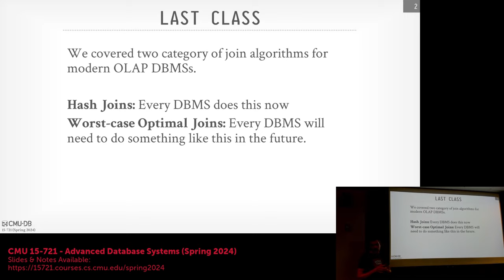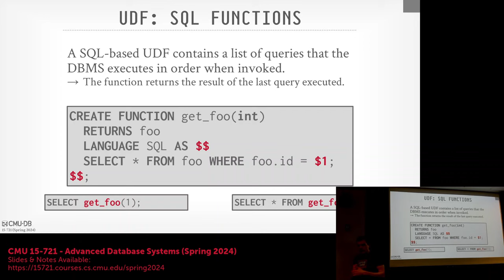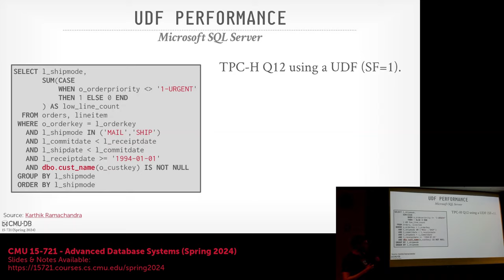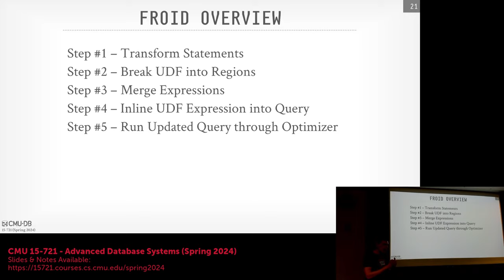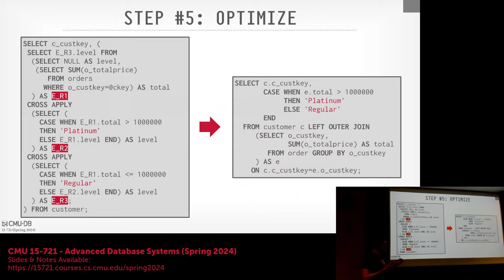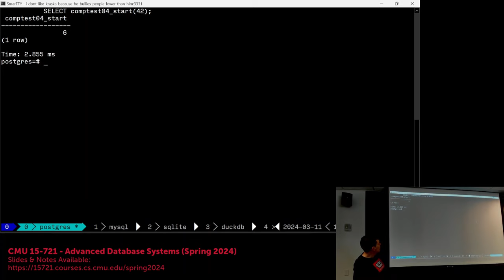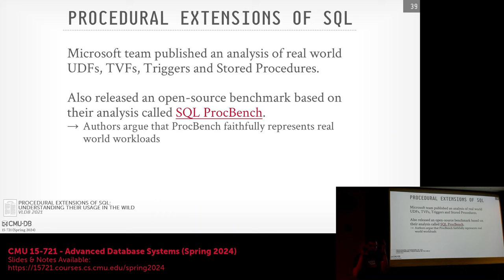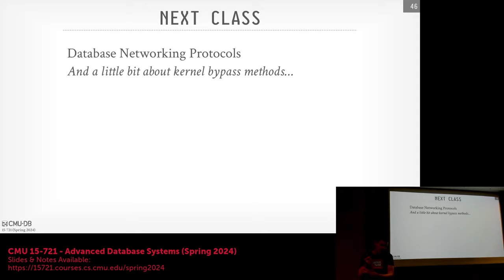S2024 #11 - User-Defined Function Optimizations (CMU Advanced Database Systems)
15-721 Advanced Database Systems (Spring 2024)
Carnegie Mellon University